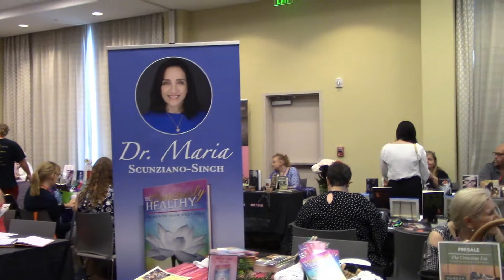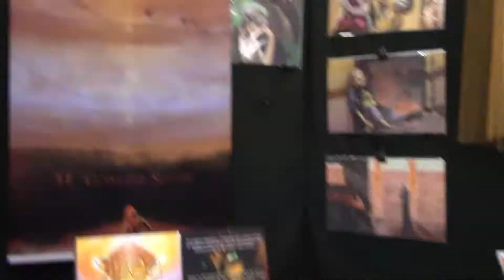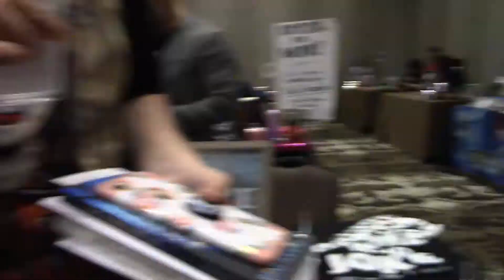TWO INDIE SIGNINGS, ONE VLOG